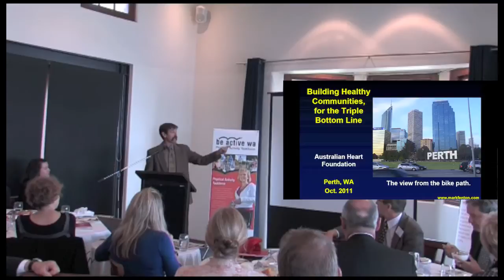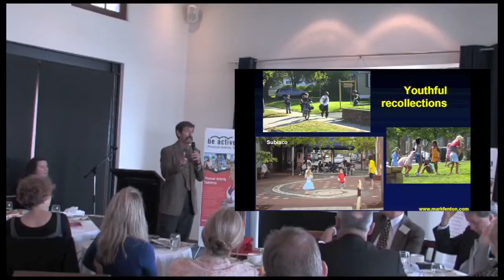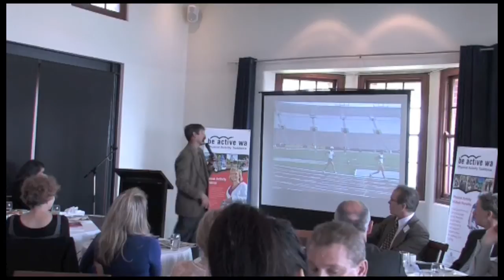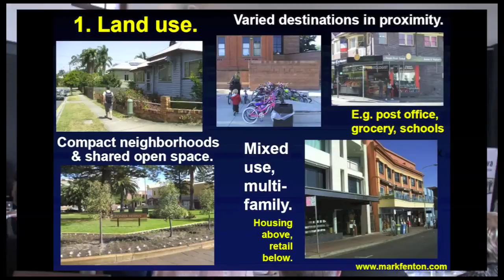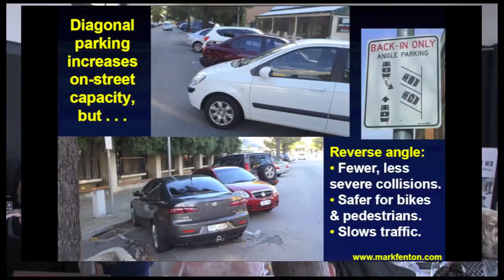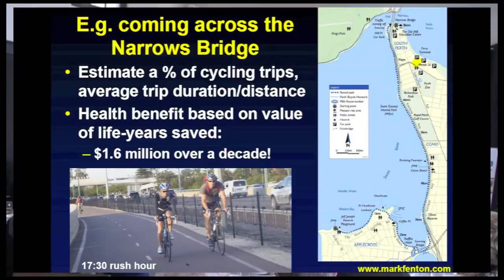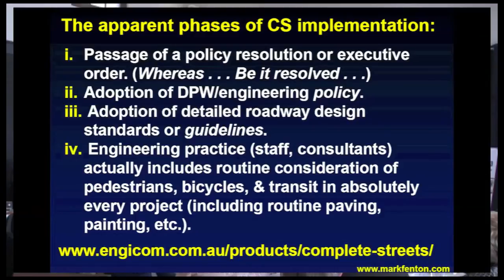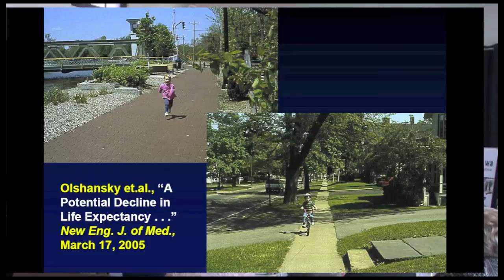Mark Fenton - Active Living in Your Neighbourhoods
The following video is a recording of the presentation delivered by Mark Fenton, visiting public health, planning and transport consultant from the United States, at the Physical Activity Taskforce's Local Government breakfast 'Active Living in Your Neighbourhoods' held on Tuesday, 25 October 2011. Mark's presentation engaged all who attended and provided some very succinct and important take home messages for both the elected members and officers attending, on what they and their Councils should be considering when making decisions about planning and urban design to better support and encourage active living. for further information and resources on this topic.